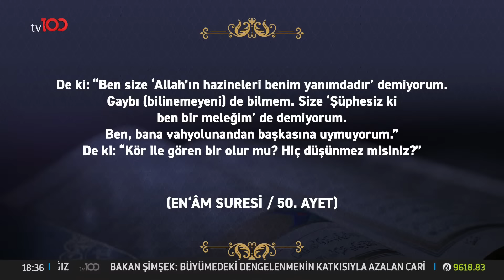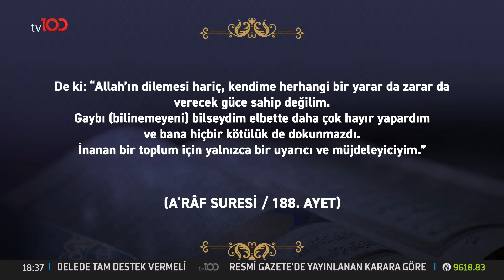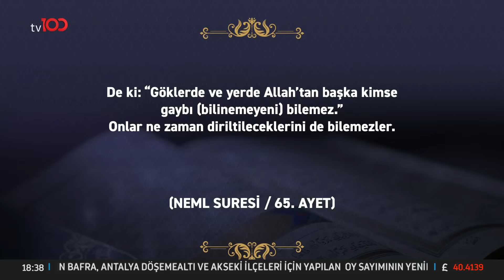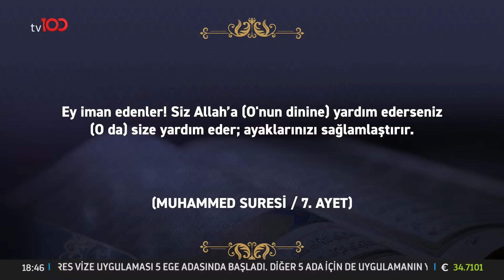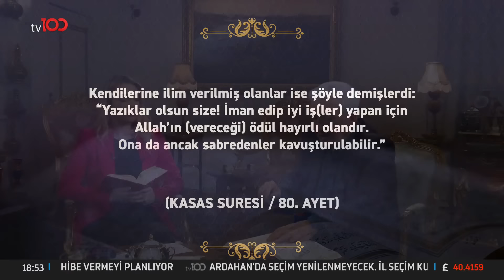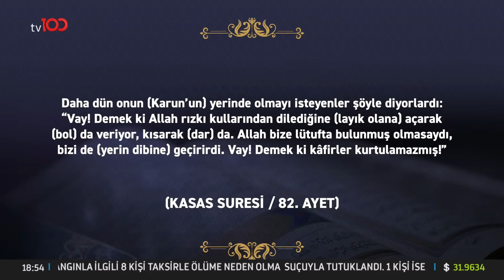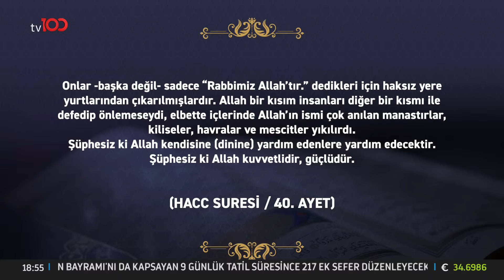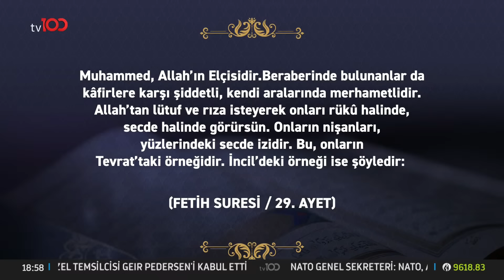Allah Kime Yardım Eder? [Cansu Canan Özgen'le Kur'an'ın Yolunda 26. Bölüm] Prof. Dr. Mehmet OKUYAN